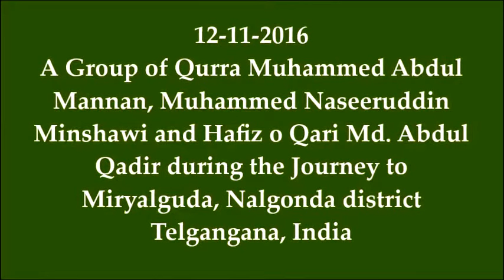During the journey to miryalguda